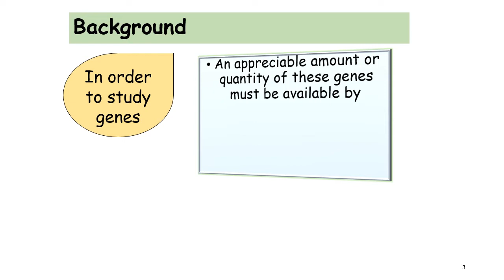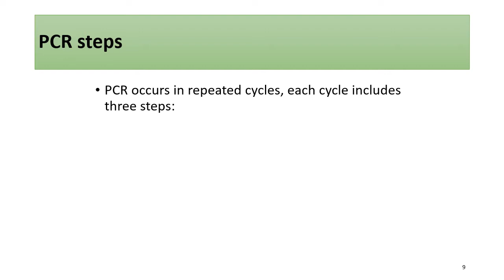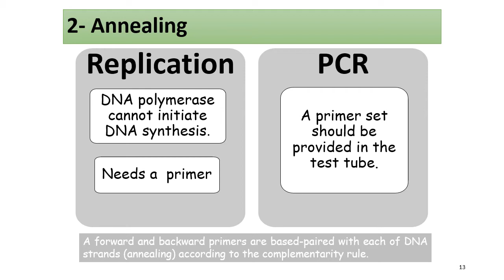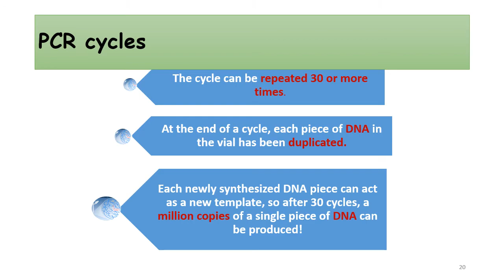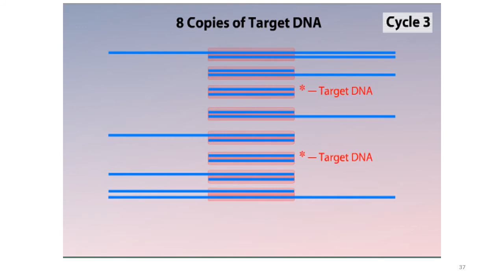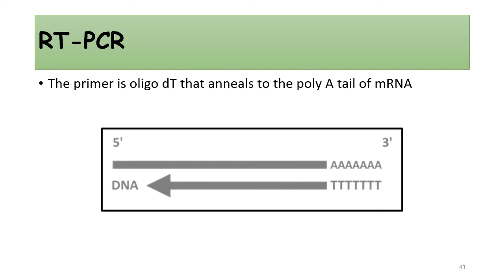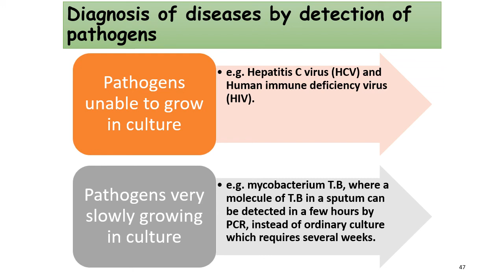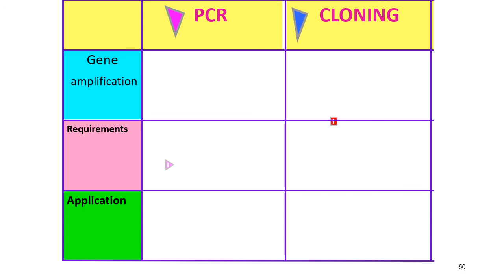MED LEVEL 1 GEN BIO Lecture of Molecular biology Techniques 2,MTI 2022